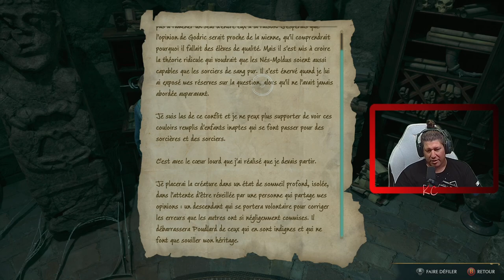Hogwarts Legacy Live Gameplay Épisode 23 Fr Karibou Canadien